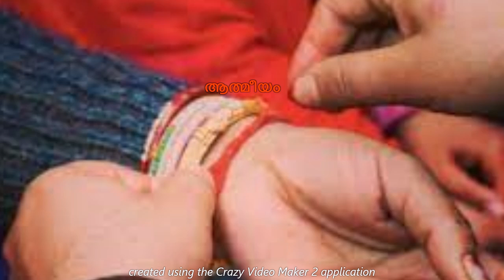കൈയ്യിൽ കെട്ടിയ ചരട് അഴിക്കുമ്പോൾ ഈ കാര്യങ്ങൾ ശ്രദ്ധിക്കണം, ഇല്ലെങ്കിൽ ഫലം നഷ്ടം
കൈയ്യിൽ കെട്ടിയ ചരട് ഈ സമയത്തേ അഴിക്കാൻ പാടുള്ളൂ

astrology
kaliveedu serial
kudumbavilakku
lalitha sahasranamam
marimayam
malikappuram movie songs
marimayam
reel dance
santhwanam serial
vishnu stotram
asianet news
nakshatra phalam
shivaratri
medha mehreen top singer
top singer
astrology Malayalam
devotional songs Malayalam
jyothisham
soumya mavelikara
koodevide serial
malayalam songs
kanyadanam serial
kshethra puranam
asianet
jyothishavartha